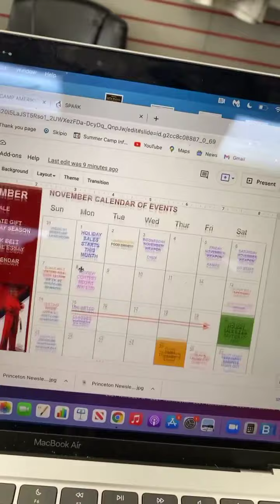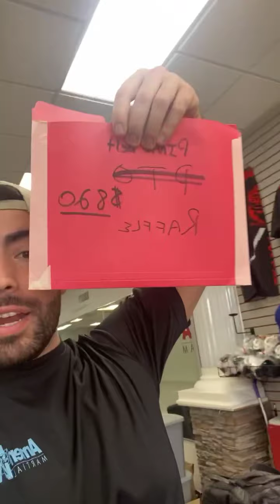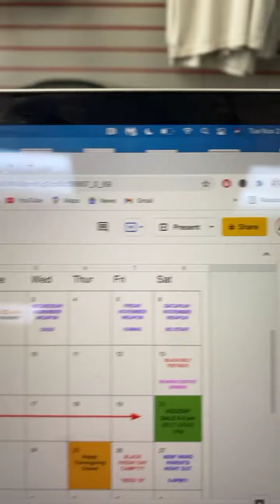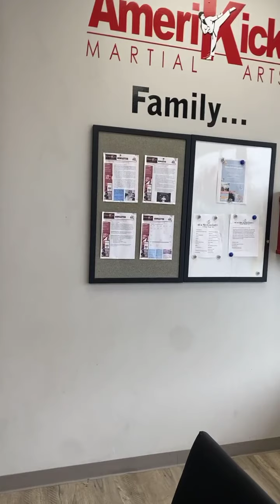IMPORTANT - November News!!!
Our FINAL Month @ This Location❤️